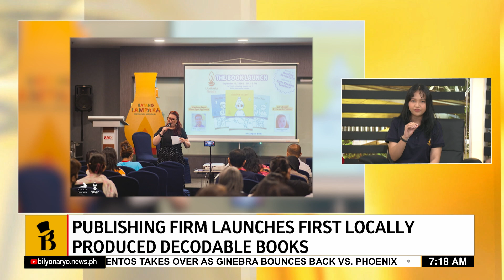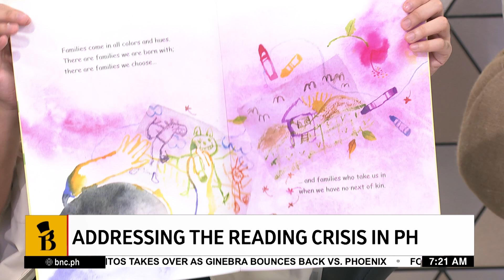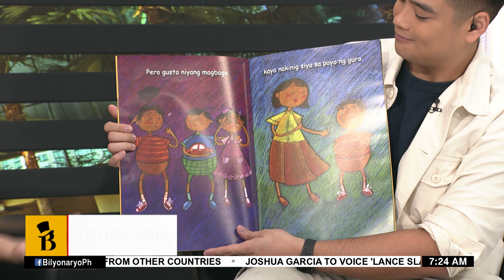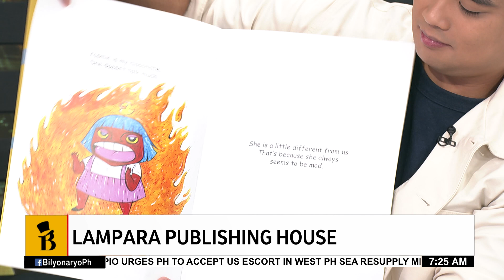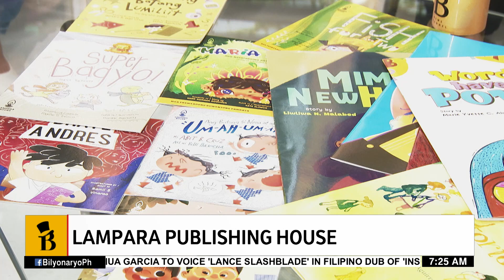Lampara Books: Nurturing young minds with innovative textbooks | It's A Beautiful Day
Join Anne Asis-Carilo, Monique Tuzon, and Paolo del Rosario on It's A Beautiful Day!

A publishing firm is on a mission to enhance literacy among young readers by releasing the first locally produced decodable textbooks!

Joining us  is Alyssa Mae Santos, Brand Manager of Lampara Publishing House, to share more about this exciting initiative.

🕖 7 a.m. , Mondays - Fridays
📺 Free TV Ch. 31, Cignal Ch. 24 and Cignal Play